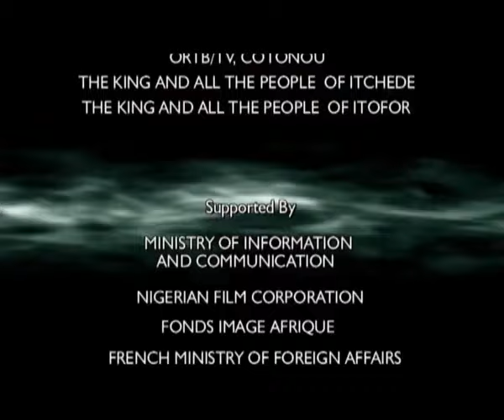Tunde Kelani - Bukky WRIGHT defends market women at Ìwéré Market!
Tunde Kelani is a formally trained Photographer, Cinematographer and Filmmaker. An avid reader, a keen observer of society and its history, and a natural storyteller, I engage culture as a film producer and director. I employ film as a tool of social, cultural and linguistic anthropological enquiry using the camera to present the cultural realities and social circumstances of individuals and communities I choose to engage as seen through their own eyes.
HIS LATEST MOVIES
AYINLA and Dazzling Mirage can be watched on  NETFLIX while CORDELIA will be released very soon.
--TundeKelani​​ MainframeProductions​​ Nollywood​​ NigerianFilms​​ NigerianMovies​​ Nigeria​​ Culture​​ FunkeAkindele​​ MercyJohnson​​ KunleAfolayan​​ LateefAdedimeji​​ OmowunmiDada​​ AdeLaoye​​ DeboAdedayo​​ LekanKingKong Aisha Lawal